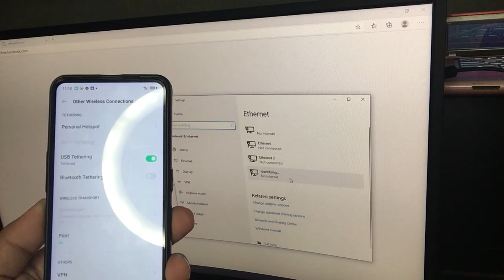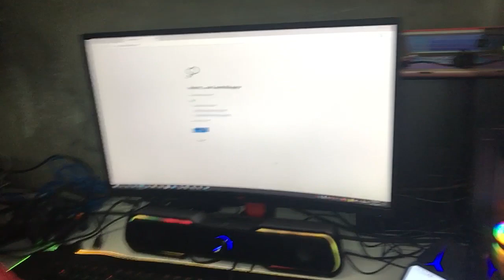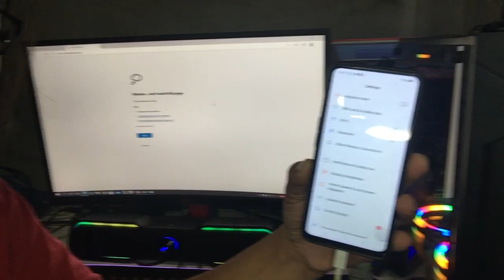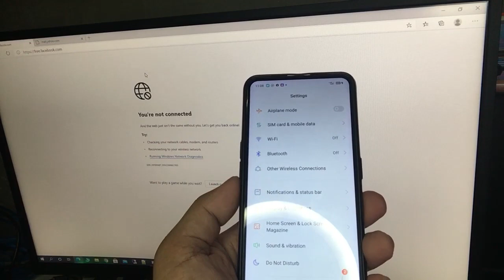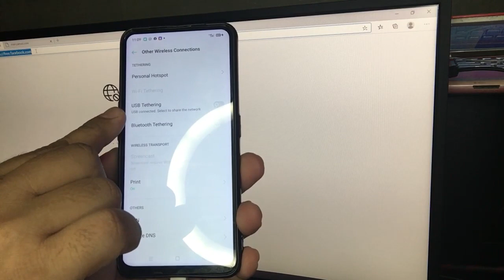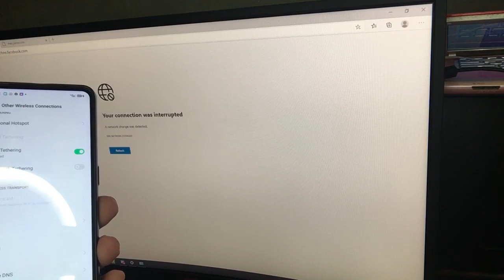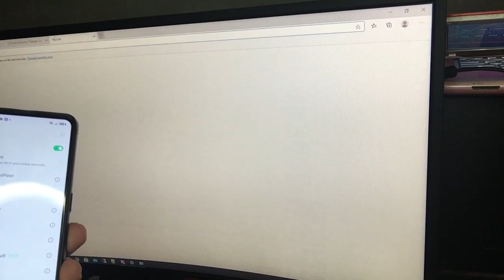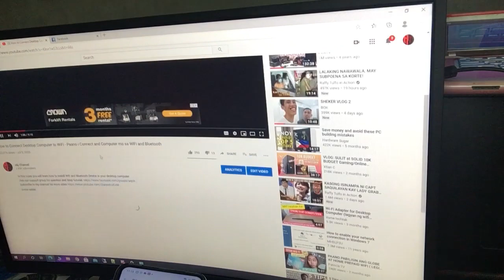How to connect Desktop Computer to the Internet Using Mobile Phone (Android) and USB Connector Only.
In this video you will learn how to access facebook for free using your desktop computer and mobile phones. I will teach you how to connect your computer to the internet using only your mobile phone and USB.

Sa video na ito matututunan mo pano i connect ang iyong desktop computer sa internet gamit ang iyong android phone and usb connector

Other people asking:
how to use pc internet on mobile with usb
how to connect pc internet to mobile without usb
how to connect mobile internet to computer
how to connect android phone to pc for internet via usb
how to connect mobile internet to pc via wifi
how to connect laptop internet to mobile
can i use my phone to get internet on my laptop
how to connect mobile hotspot to pc
how to connect iphone data to laptop
how to connect phone to laptop with usb
how to connect laptop to internet
usb tethering windows 10
how to get free data anywhere
how to share internet from laptop to mobile
how to use pdanet wifi share
pdanet 3.02 on your pc
how to connect mobile screen to desktop
pdanet connected but no internet
how to connect mobile wifi to pc windows 7
share internet over long distance
how to share mobile data without hotspot
internet sharing app
how to share wifi from iphone to laptop
share internet connection windows 10
how to share mobile internet to other mobile
how to open mobile data in computer
how to share pc to mobile without usb
how to use broadband internet on mobile
how to connect iphone mobile internet to pc
how to connect internet to pc without cable
usb internet android 10
use net from pc to mobile
how to use lan in mobile
reverse tethering not working
usb internet option not available in android
how to share broadband connection with mobile
share internet via usb windows 10
android usb internet
mobile phone hotspot frequency
how to change hotspot to 2.4 ghz
hotspot broadcast channel
share phone network via usb not working
how to use airmore web for android
how to share lan internet to mobile
how to connect tablet to computer wirelessly
how to connect internet from laptop to mobile